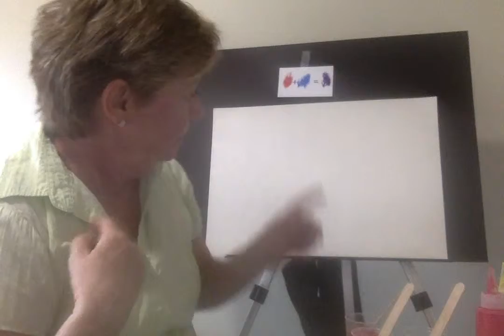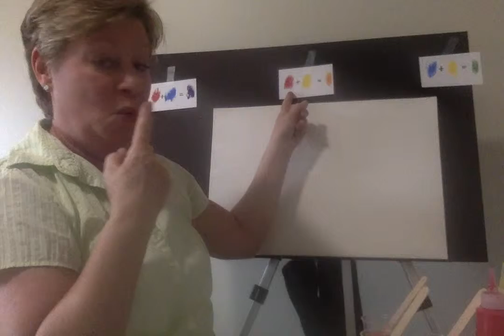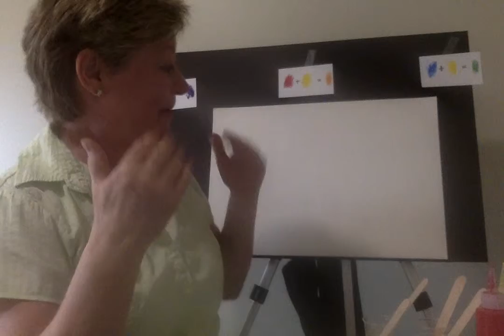Simple color mixing